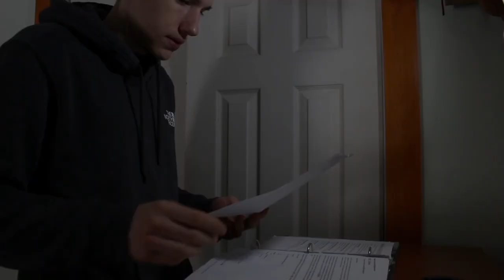Live Like A Caveman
In order to enjoy each day and get the most out of life, it is necessary to understand our biology and how the modern world tries to manipulate it. In order to reverse this new way of life, we must go back to the old way of doing things. Like our ancestors lived. This doesn't mean go drink out of a river and go hunt for your food, but it does mean that you must do things in order to improve your mental and physical health. Such as:

1. Eat Healthily
2. Get Nature + Sunlight
3. Stop Caring What Others Think Of You
    - Get off of social media + be yourself!
4. Be Active (when sitting is needed, be aware of posture)
5. Slowly Reduce Things That Give Us INSTANT Gratification